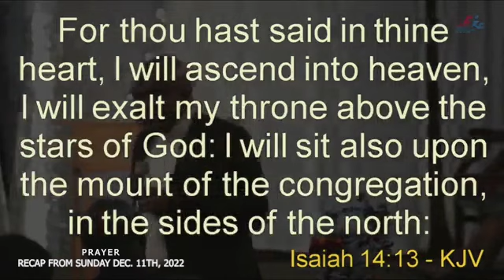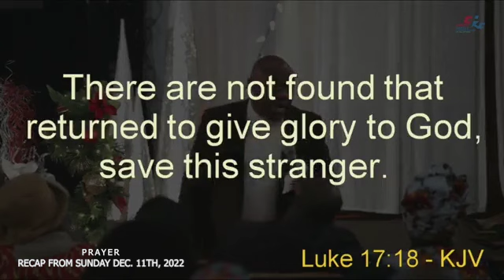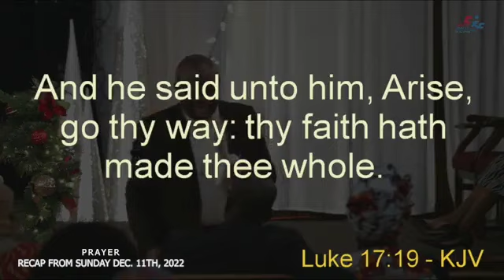December 25, 2022